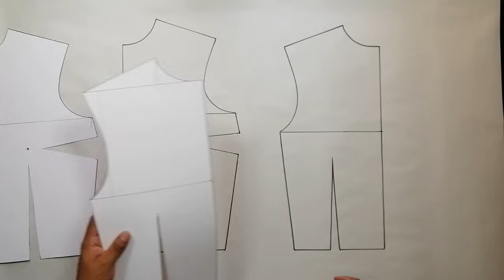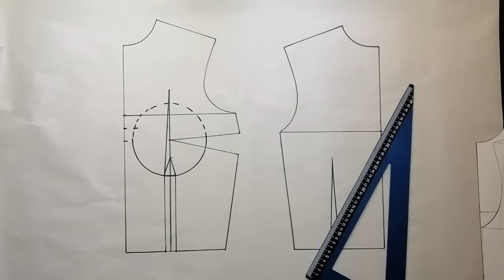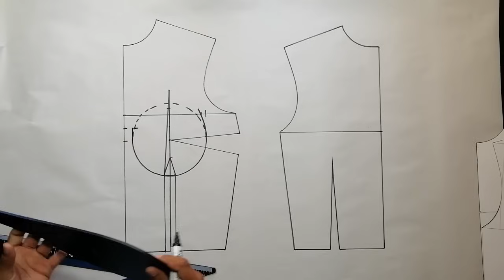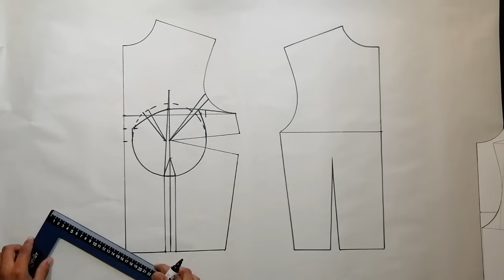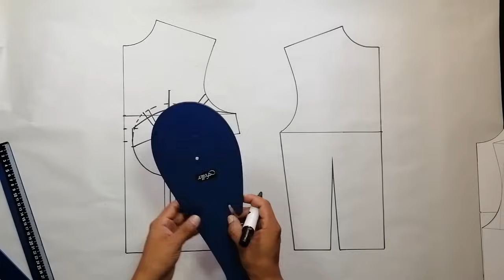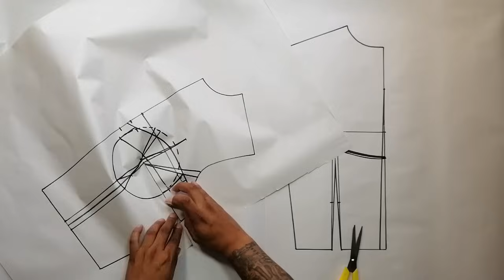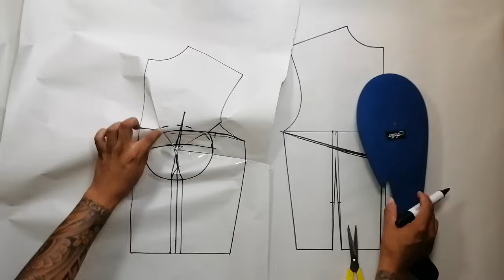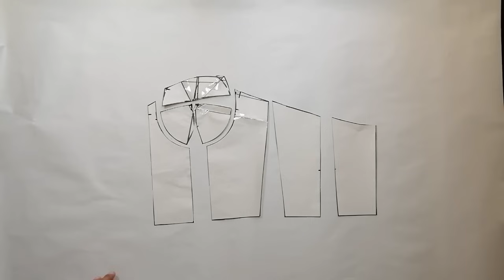BUSTIER/Patronaje Alta Costura + Patron descargable.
¡Bienvenidos a Feller! En este tutorial, aprenderás paso a paso a desarrollar un hermoso bustier utilizando patrones base de manera fácil y detallada. Si aún no tienes los patrones básicos del cuerpo, puedes encontrar el enlace en la descripción. Las transformaciones a partir de estos patrones te permitirán lograr un bustier perfectamente ajustado.
Es crucial considerar el radio de busto para esta transformación. En este ejemplo, usaremos 7 centímetros. Recomiendo revisar la galería de vídeos en el canal para comprender mejor conceptos como el radio de mama y el radio de jbusto
Vamos a explorar cómo dar forma al busto, ajustando el radio y creando pinzas invisibles para obtener un resultado elegante y bien estructurado. Sigamos juntos este proceso creativo. Recuerda, puedes adaptar la transformación según tu diseño y talla.
Al final, tendrás un patrón limpio y listo para confeccionar tu propio bustier.
¡Espero que disfrutes creando tu bustier único...
🖨📃✂PATRON DESCARGABLE:📃👗
En el grupo de miembros puedes encontrar mas patrones descargables y en diferentes Tallas, puedes ser parte del grupo  por $ 1 mensual.
👋 ¿Quieres acceder a un mundo de ventajas exclusivas y contenido de primera fila? ¡Entonces estás en el lugar correcto!

🌟 Descargas de plantillas que uso en los videos.
🌟 Descargas de patrones.
🌟 Acceso anticipado a nuestros videos.
🌟 Contenido exclusivo que no encontrarás en ningún otro lugar.
🌟 Interacción directa conmigo.

No esperes más, ¡haz clic en el botón de membresía y forma parte de nuestra comunidad selecta!🚀💫